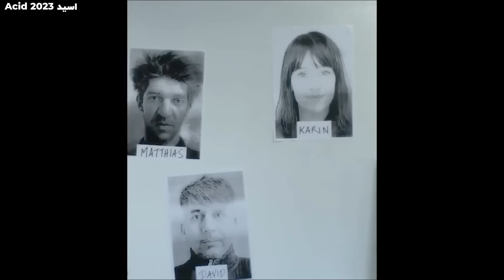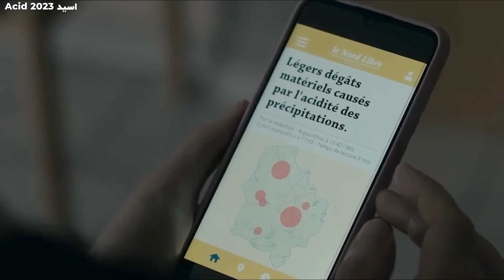بارون اسیدی باعث ذوب شدن و مرگ انسان ها میشه و آدم ها باید از اون دوری کنن